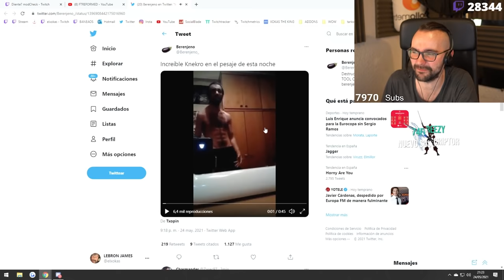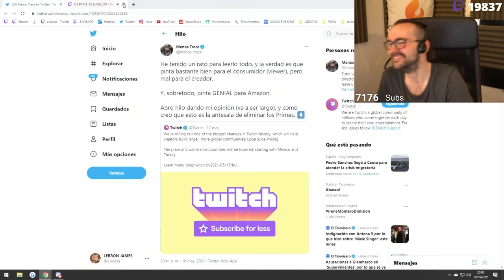¡MEJORES CLIPS! #16 | MAYO (2ª PARTE) | XOKAS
●MIEMBROS DEL CANAL:
¡Muchas gracias a José Pereira, isaias Marsilli, LeoNardo, dyxon, zEduOP, Andrés Corrales, Mati Barcia, Adhe, Adones Miranda, Erik Nicolas Villalba Roman, Cesar Jose Escamilla, Krain 24_, Elias Galdeano Kette, Kaso nowa, Javi Moreno, Maycol Geovanny, HQ Furia怒り, Oscar Ortega Ríos, Cristian Valdepeñas Moncho, IlloMark, Hoal, Akira, Ezequiel Martinez, AltaFrecuencia, jose alfredo torres, BEHEFA, Mike Rguez, kevin paul campos, Holyscream, a Alberto LegiónxXxL, jose infantes, Jero Snijders, Melus, Alejandro Hernández, Jesús Alba Martínez, fernando lemus, Pablete, Nesde Domínguez, Juan Arias, y a Hexium por ser miembros del canal!
►¡Muchas gracias a los REPRESENTADORES Ekynox, Ojito, Reymundo Barrera, Nicolas Lozano, Nicolas Schmidt, Daniel Del Valle, javier mansilla, Cahos Gaming, rrw1Nd, Nevyus, Alejandro Hernández y Jordi Rodriguez Fernandez por su membresía!